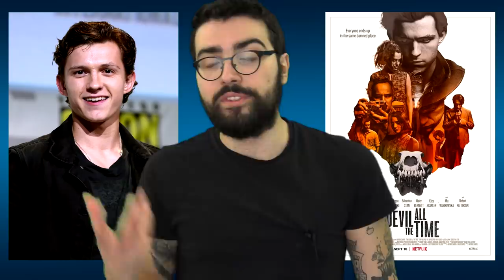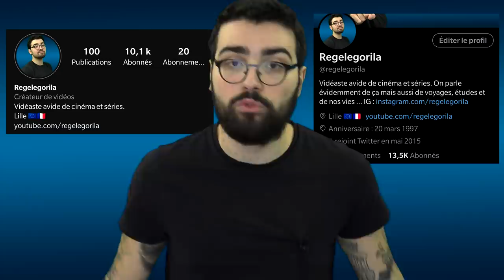5 JEUNES ACTEURS QUI VONT NOUS MARQUER À VIE !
00:00 • Introduction
01:16 • Acteur #1
03:21 • Acteur #2
05:11 • Acteur #3
07:21 • Acteur #4
08:39 • Acteur #5
10:18 • Mention honorables

Merci aux membres qui ont rejoint et financent la chaîne:
- Home Cinemann
- Laura Courdier
- Christophe PÉRICARD
- Pierre-Ernest Picot
- Cinéma1993
- Soazig Hermès
- Alexnanas
- KolonelMoutarde
- Solène Lemoine
- LACoach
- Mounia Ol
- Ekhi Recalde
- Redhood
- MEHDI FAIT SON CINÉMA
- aguillon771
- Andry Grisez
- Youcef BOUTEMEUR